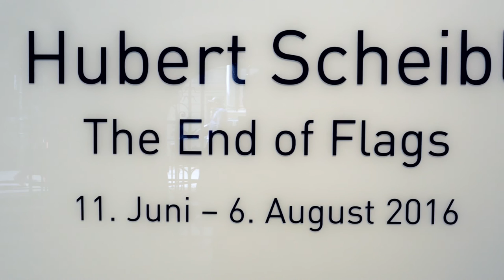Hubert Scheibl "The End of Flags" in der Galerie Kornfeld Berlin - 11. Juni – 6. August 2016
The End of Flags
11. Juni – 6. August 2016